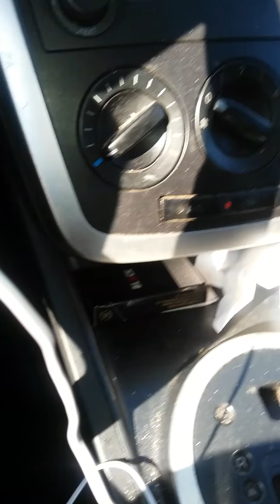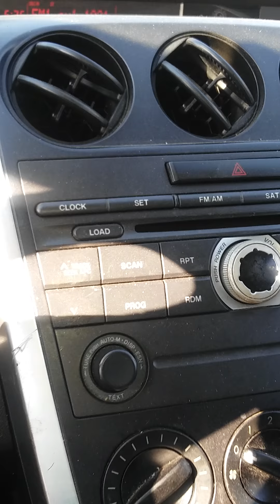Really!!!! I'm getting pulled over???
Court scheduled on my bday 10/5